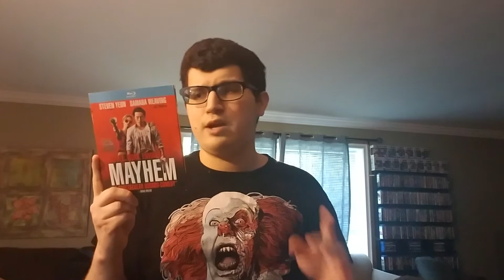April 2018 blu ray pickups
Today on Monday, April 30th. I show the blu-rays that I picked up in April. Enjoy the video, everyone! :D